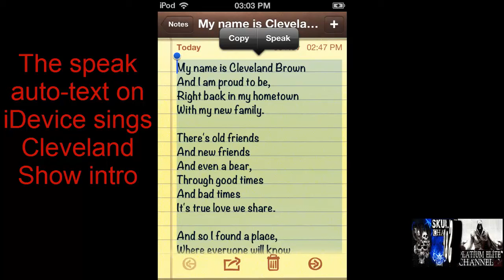iPod voice sings cleveland show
the iPod touch sings the Cleveland show intro song.